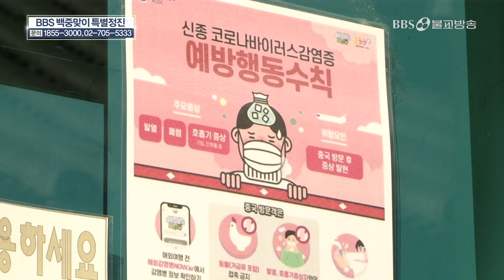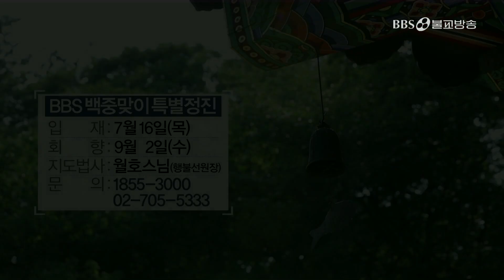BBS 백중 맞이 특별정진